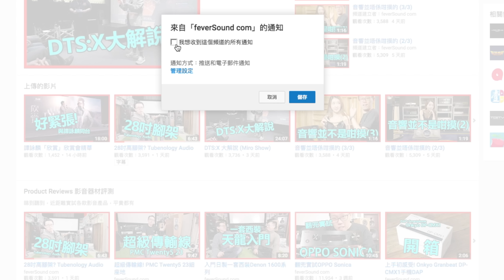再見！我的試音室